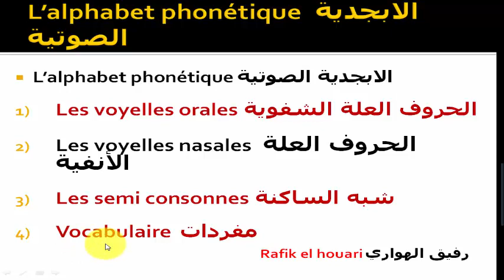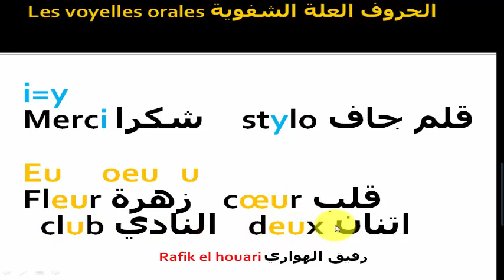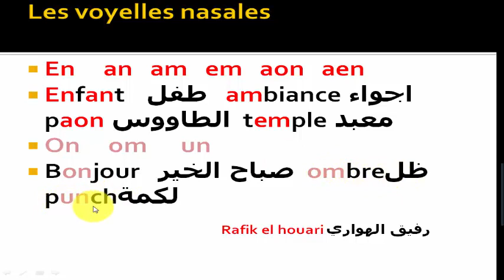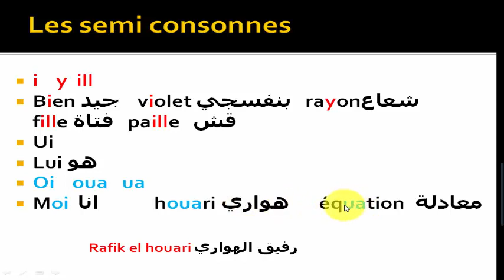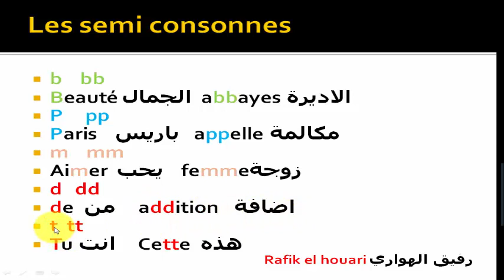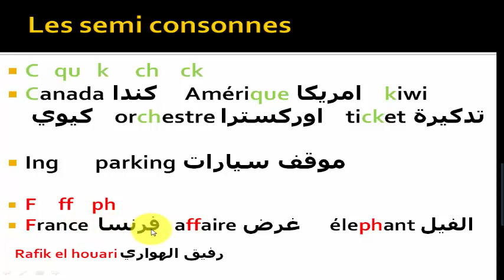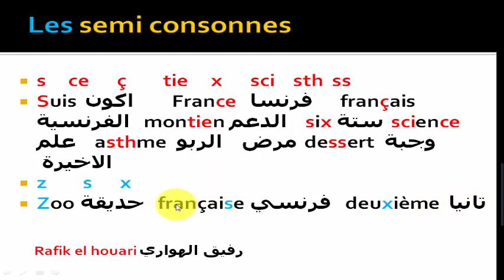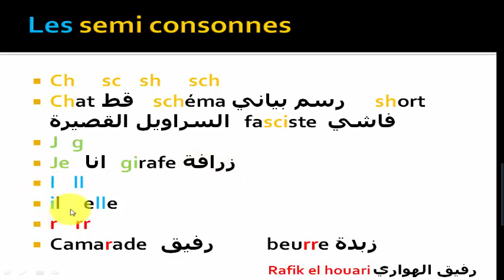الدرس السابع 7 تعلم اللغة الفرنسية بسهولة وسرعة